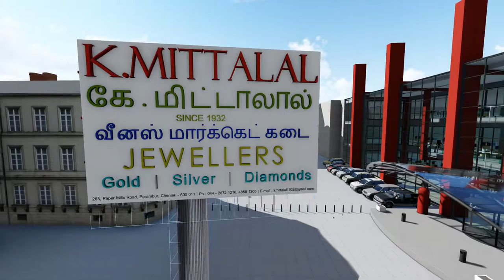Mittalal Hoarding Animation | Angel Ads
No.75, Ellis Road, Mount road, Mount Road, Border Thottam, Padupakkam, Triplicane, Chennai, Tamil Nadu 600002